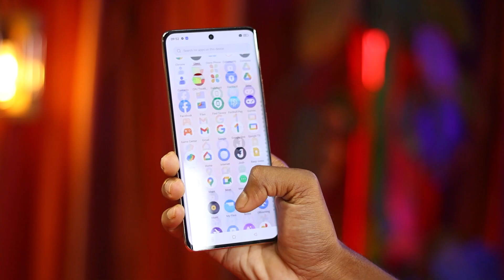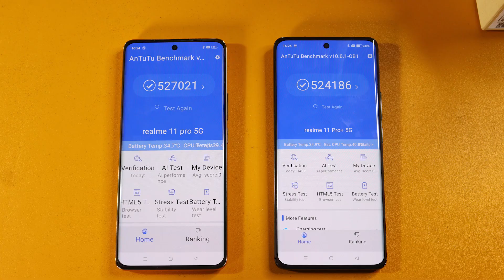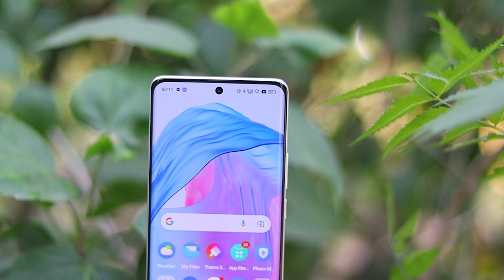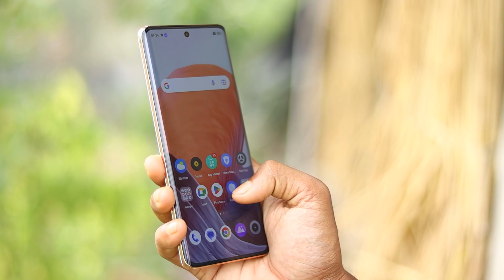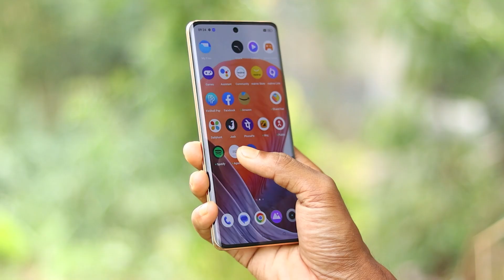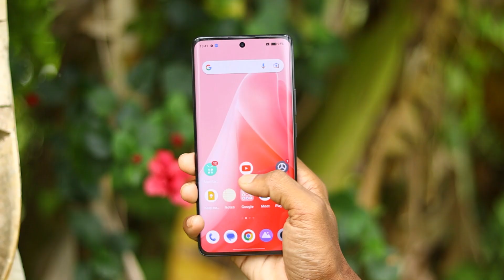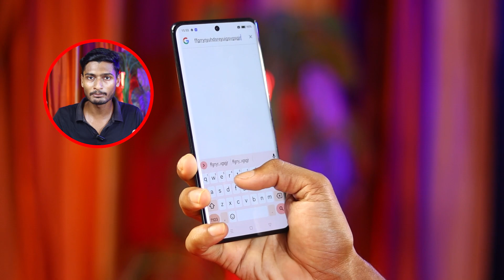Realme 11 Pro vs Realme 11 Pro Plus Camera, PUBG, Battery, Display Comparison - Gali mat karna?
Hello friends...

Realme 11 Pro Plus 5G vs Realme 11 Pro 5G Full Comparison in Hindi.